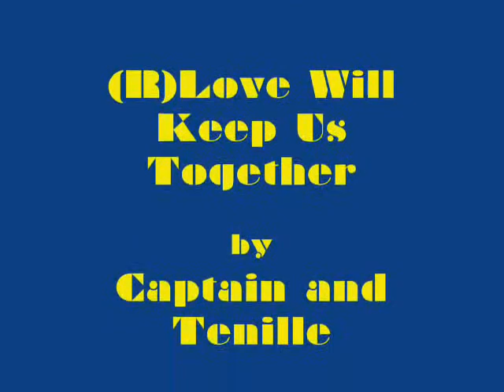Keep Us Together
This was one of our first flash videos that I came across...hope you enjoy it!